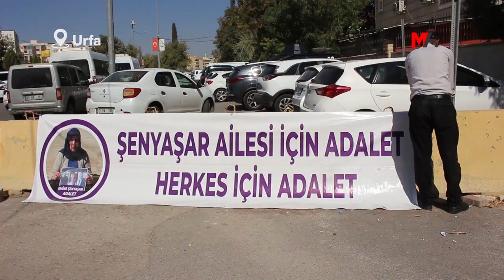ŞENYAŞAR AİLESİNE ENGEL OLAN POLİS: BURASI EVİNİZ DEĞİL!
Adalet Nöbeti’ni 577 gündür Urfa Adliyesi önünde sürdüren Şenyaşar’a polis, “Burası eviniz değil” diyerek engel olmak istedi
Urfa'nın Suruç ilçesinde 14 Haziran 2018 tarihinde AKP Urfa Milletvekili İbrahim Halil Yıldız’ın koruma ve yakınları tarafından eşi ve iki oğlu öldürülen Emine Şenyaşar ile oğlu Ferit Şenyaşar’ın, Urfa Adliyesi önünde 9 Mart 2021 tarihinde başlattığı Adalet Nöbeti 577’nci gününde devam ediyor. Emine Şenyaşar, sağlık sorunlarından kaynaklı nöbeti Suruç ilçesinde bulunan evlerinde sürdürürken; Ferit Şenyaşar, sabahın erken saatlerinde Urfa Adliyesi önüne geldi.